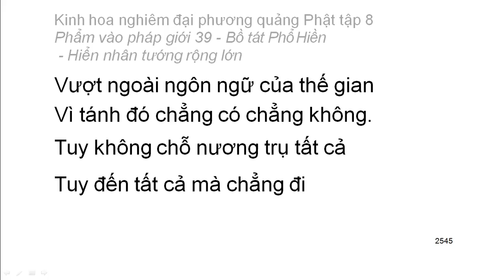Tập 8: Kinh hoa nghiêm: Phẩm vào pháp giới thứ 39 - Thiện Tài tham vấn 53 vị thiện tri thức